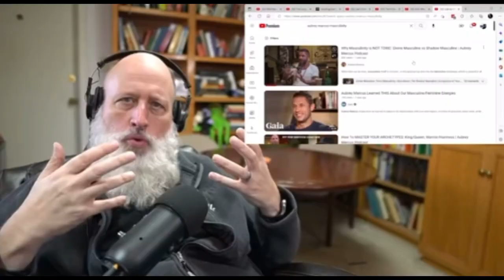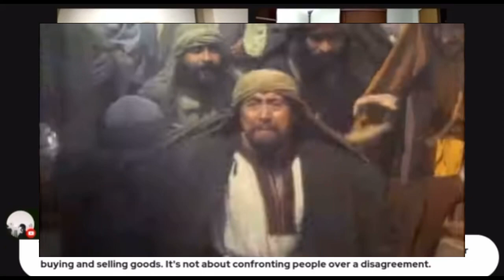STOP DO NOT WATCH!!!